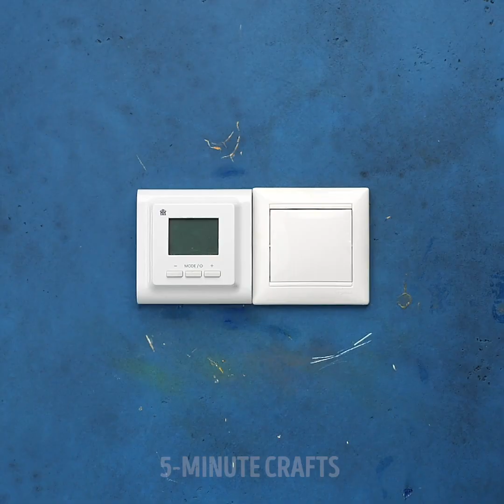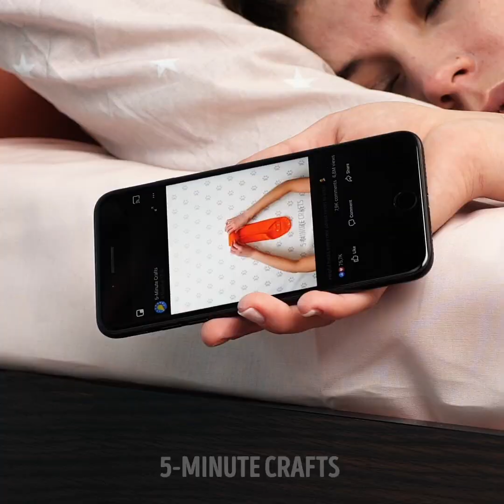Lovely DIYs to Upgrade Your Home || Handmade Decor Items Anyone Can Make!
TIMESTAMPS:
00:13 DIY laptop stand
01:13 How to reuse old hangers
02:16 How to upgrade your wardrobe
03:19 Cool way to reuse wooden boxes
04:30 How to give a new life for old furniture
05:17 DIY amazing wreath
06:55 How to upgrade old furniture
08:33 Amazing interior ideas
10:28 Creative cardboard projects